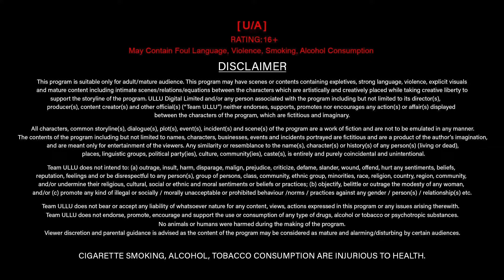Pati Ka Raaz Aaya Patni Ke Samne | Farebi Yaar | Episode - 2 | Ullu Originals | Subscribe Ullu App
When the lives of Sughanda and Kamal come to a pitstop, their mundane routine spices up when Kamal’s friend, Rajat arrives to stay for a few days. Rajat shares some tips of the trade for a better life with Kamal and it changes the relationship between Sughanda and Kamal. With the help of Rajat, Kamal rocks Sughanda’s life !